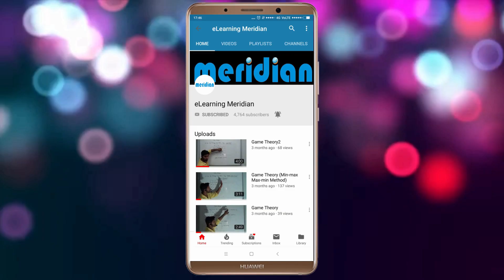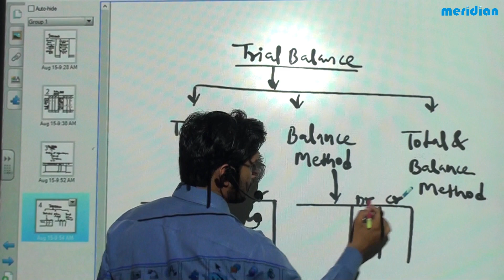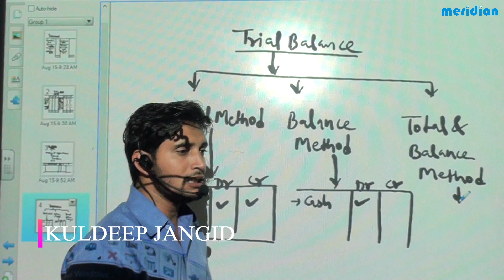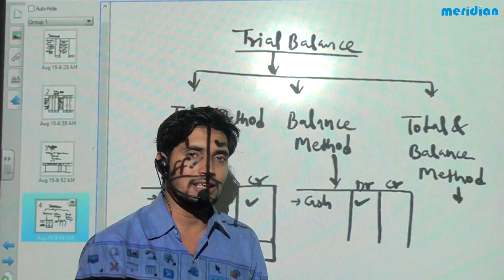Trial Balance Method